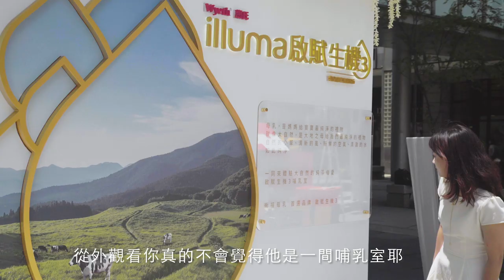啟賦生機3哺乳室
時尚媽咪打卡熱點看過來！6/23前帶寶寶去微風松高體驗感受來自大自然的純淨母愛

☆【ELLE Horoscope】星座運勢：每月星座運勢、時尚占星專家蘇飛雅➨
☆【ELLESTAR】網星風格影音：流行、生活、美食、穿搭.